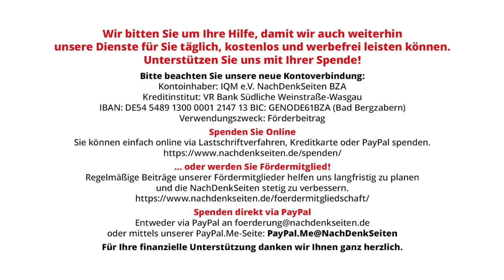Staatlich vorangetriebene Zensur + Meinungsterror werden deutsche Staatsräson. Bräutigam&Klinkhammer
Staatlich vorangetriebene Zensur und Meinungsterror werden deutsche Staatsräson | Volker Bräutigam & Friedhelm Klinkhammer | NachDenkSeiten-Podcast | 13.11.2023

Also sprach Kanzler Olaf Scholz: „Diese beste Demokratie, die wir in Deutschland je hatten, die auch eine ist, die wir verteidigen müssen …“ Der wie so oft verkorkste Satz, gesprochen vor zwei Monaten während eines Staatsaktes in Bonn, klingt nur bei oberflächlicher Wahrnehmung dümmlich aufgeblasen. Denn jetzt kommt‘s: „… verteidigen und beschützen auch gegen diejenigen, die sie von innen zu untergraben versuchen“. Kontext: Wer Wühlmaus ist, das befindet die Bundesregierung. So primitiv wie wirkungsvoll: Politiker behaupten etwas als Tatsache und diskriminieren jede Gegenmeinung als demokratiefeindlich. Der hergeholte Vorwurf „Desinformation“ genügt inzwischen, um Zensur zu rechtfertigen. Mit automatischer, vieltausendfacher Nachahmung und Anwendung, in den Behörden, in der Wirtschaft, im Kulturbereich, in den Laufstallmedien – eine „Verhaltensweise ganz nah an den Nazis“. Der Staat und seine zivilen Helfershelfer brauchen keine Beweise mehr, um jemanden als Verfassungsfeind zu brandmarken und fertigzumachen. Von Friedhelm Klinkhammer und Volker Bräutigam.

Artikel veröffentlicht am: 13. November 2023 um 11:00
Autor: Volker Bräutigam & Friedhelm Klinkhammer (Gastbeitrag)
Sprecher: Tom Wellbrock
Titelbild: Shutterstock / Lightspring

Volker Bräutigam, Jahrgang 1941, Redakteur. 1975 bis 1996 Mitarbeiter des NDR, zunächst in der Tagesschau, von 1992 an in der Kulturredaktion für N3. Danach Lehrauftrag an der Fu-Jen-Universität in Taipeh.

Friedhelm Klinkhammer, Jahrgang 1944, Jurist. 1975 bis 2008 Mitarbeiter des NDR, zeitweise Vorsitzender des NDR-Gesamtpersonalrats und des ver.di-Betriebsverbandes sowie Referent einer Funkhausdirektorin.

Im Detail (Auszug):
Olaf Scholz: Diese beste Demokratie, die wir in Deutschland je hatten, die auch eine ist, die wir verteidigen müssen …“